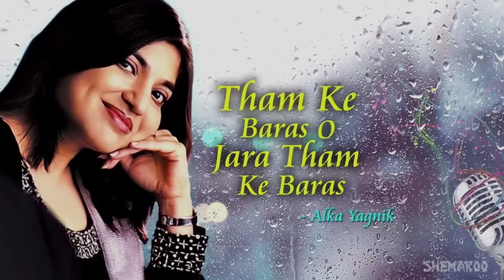Tham ke baras# old is gold best romantic ringtone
Ringtone :- Tham ke Baras O...
Album : - Mere Mehboob
Singer :- Kumar Sanu & Alka Yagnik
Lyrics :-  Satish, Betaab Lucknavi
Banner & Producer :-  Nice Music Industrise
Ringtone editing by:- AtoZ ringtone channel